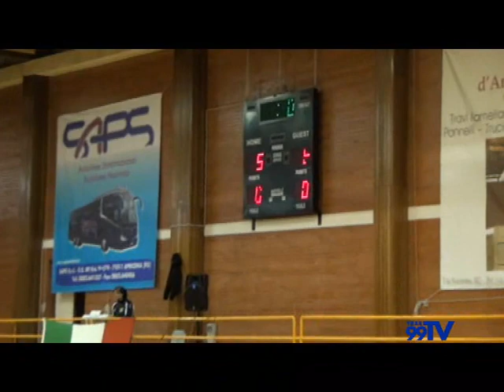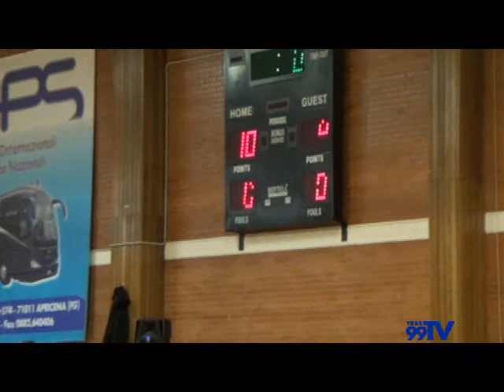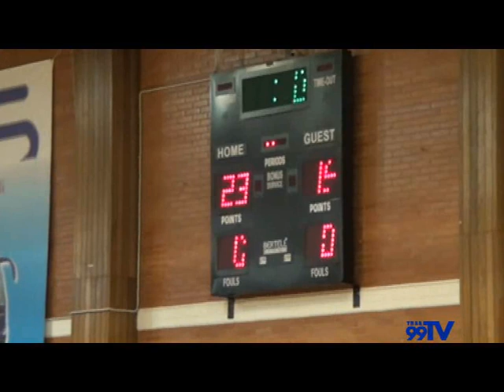U.S.D. San Severo Calcio - Allianz Basket Città di San Severo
Incontro amichevole di calcio e pallacanestro il cui ricavato sarà devoluto alla ricerca sulle cellule staminali per le malattie
neurodegenerative della Fondazione Casa Sollievo della Sofferenza di San Giovanni Rotondo.
Un'iniziativa del RotarAct Club San Severo con patrocinio della Provincia di Foggia e  della Città di San Severo, e in collaborazione con Casa Sollievo della Sofferenza di San Giovanni Rotondo.